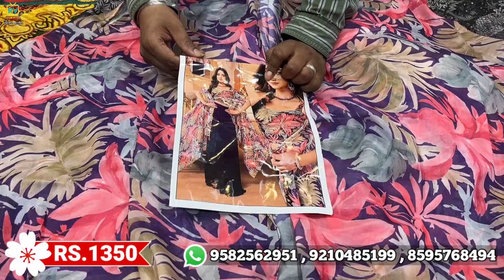Sona Textile ! New 100% Premium Quality Festive+Partywear Dress ! मात्र 700.RS से मंगवाएं सिंगल पीस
New Shades Dresses 750.RS से मंगवाएं सिंगल पीस ♥️ ! Unseen Dress Diwali Offer Sale 😍"
2024 Partywear + Festival Special Unseen Ready To Wear Dress Collection सिर्फ 700.RS से 💗🔥

Shop Name And Address

Sona Textile

4149, Main Pahari Dheeraj, Sadar Bazar, Delhi 110006, ( Below Canra Bank )

Searching Tags